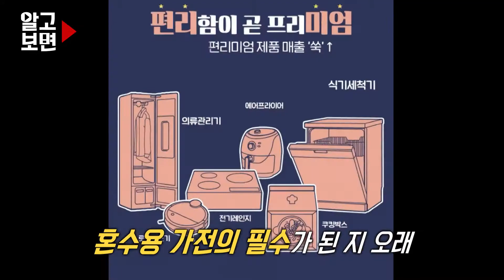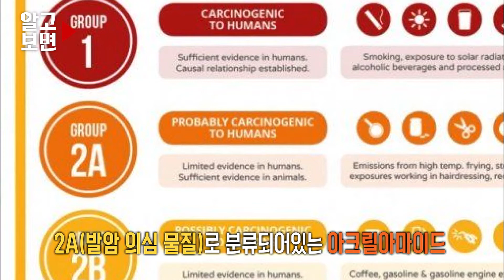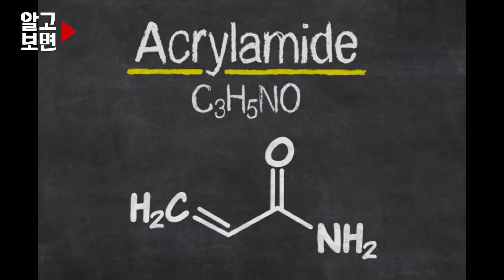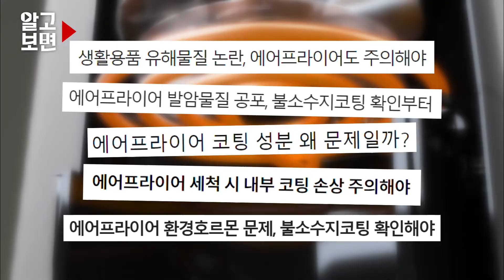에어프라이어로 조리한 OOOO, 암 유발한다고?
건강한 튀김 요리를 먹고 싶을 때 애용하는 에어프라이어!
그런데 최근, 에어프라이어로 조리한 음식이
암을 유발한다는 소문이 들리고 있다는데..

기름도 쓰지 않았는데, 대체 어떤 물질이 우리를 위협하는 것일까?

에어프라이어를 사용하면서 안전한 밥상 지키는 법,
'알고보면'에서 제대로 정리해드립니다.